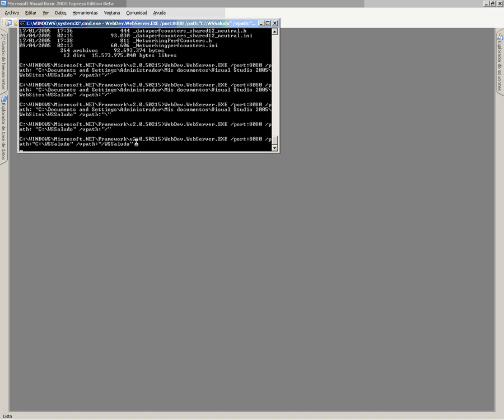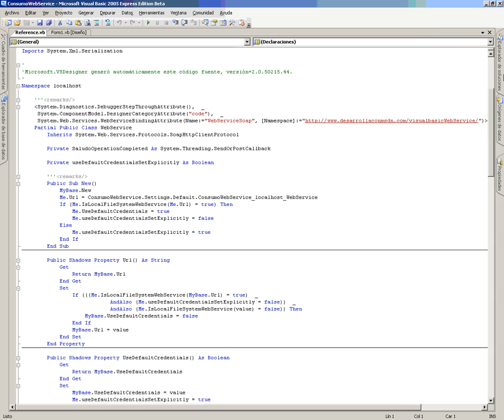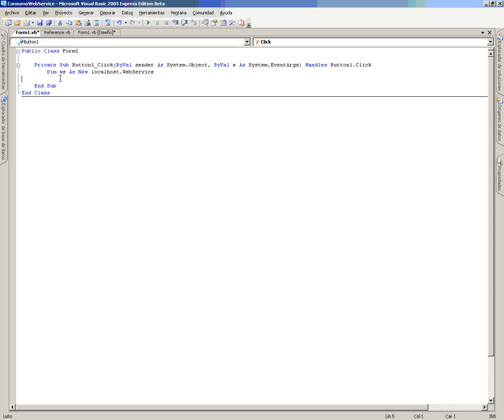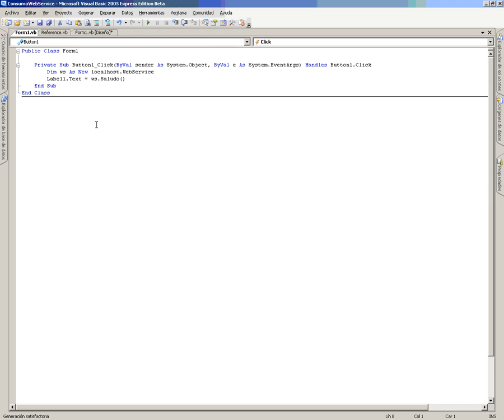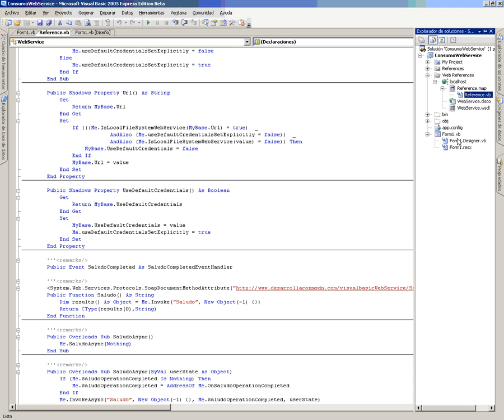VB Mod6 Lec3 Vid1